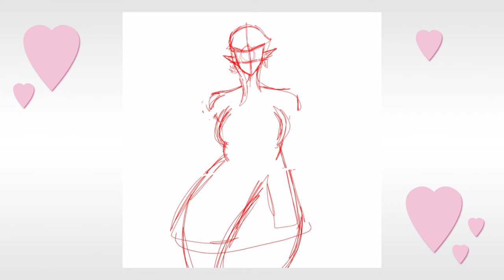Monster High Draculaura G3 ver fanart (SpeedPaint)